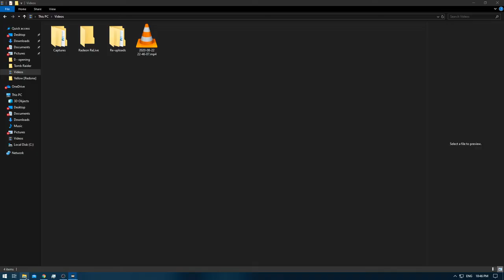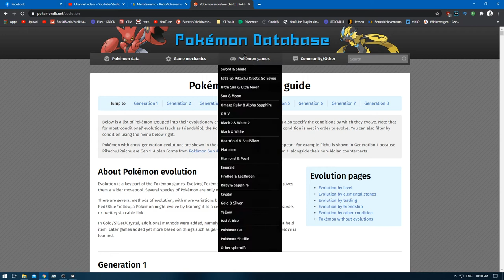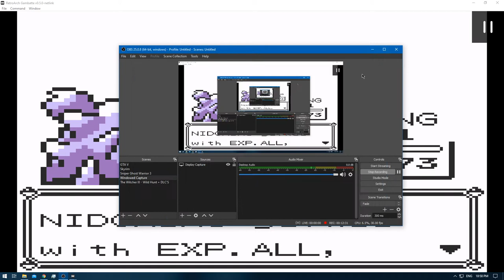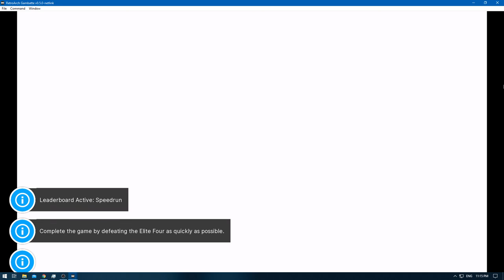[1/1] Pokemon Yellow [Redone + RA] Episode 34.5 - Elite Four Grinding Continue's [NC]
Pokedex Total: 151 [Gen 1 only]
Pokemons Caught: 2 [bought @ Game Corner]
Pokemons Evolved: 0
Trainers Defeated: 5
Times Wiped Out: 0
Difficulty: Default
Bonus Feature: Retro Achievements [RA]
[Time Stamps]

0:00 [YouTube Time Stamp Feature]
0:23 [Game Begins]
0:35 [Buying Coins Starts] [0 coins]
2:35 [Buying Coins Ends] [1250 Coins]
2:57 [Abra Bought] [230/1250]
3:12 [Vulpix Bought] [1000/1020]
5:12 [Pokemon E4 Battle Starts] [Lorelei] [Ice/Water/Psychic]
11:31 [Pokemon E4 Battle Ends] [Victory]
11:54 [Pokemon E4 Battle Starts] [Bruno] [Rock/Fighting/Ground]
14:30 [Pokemon E4 Battle Ends] [Victory]
15:07 [Pokemon E4 Battle Starts] [Agtha] [Ghost/Flying/Poison]
18:37 [Pokemon E4 Battle Ends] [Victory]
19:43 [Pokemon E4 Battle Starts] [Lance] [Water/Flying/Dragon/Rock]
23:10 [Pokemon E4 Battle Ends] [Victory]
23:34 [Retro Achievement Unlocked: Just Like Ash]
23:54 [Pokemon E4 Rival Battle Starts] [Gary] [Ground/Psychic/Grass/Fire/Water/Ice/Electric]
28:01 [Pokemon E4 Rival Battle Ends] [Victory]

Nidoking - Pikachu - Haunter - Rhyhorn - Tentacool - Goldeen

Abra [230 coins] [Episode: 34.5]
Vulpix [1000 coins] [Episode: 34.5]
Wigglytuff [2680 coins]
Porygon [9999 coins] [Episode: 34.4]

Yellow: [1/3]
Red: [2/3]